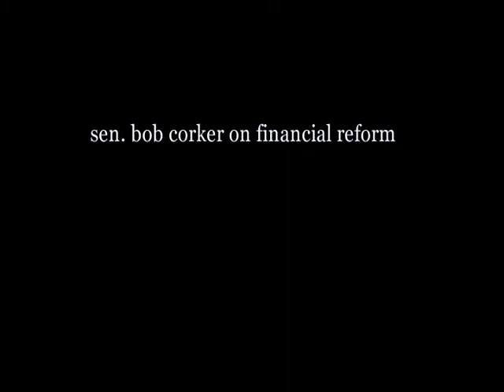Senator Bob Corker | Charlie Rose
Senator Bob Corker on regulatory reform.